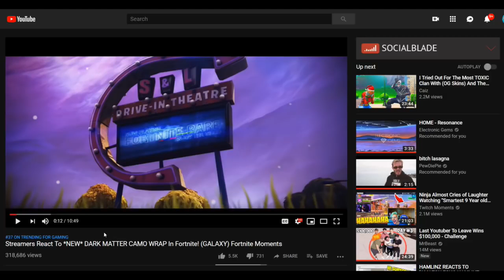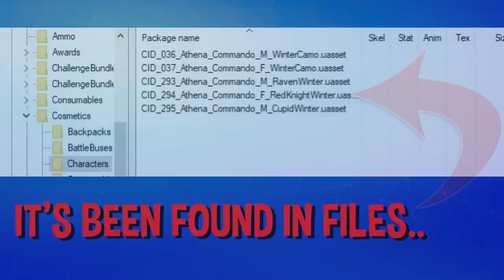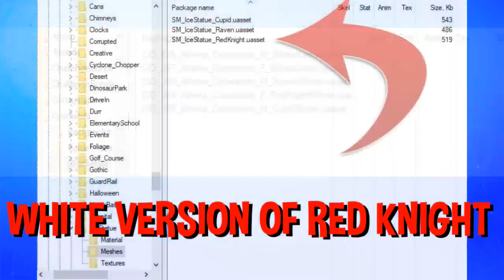Streamers React To NEW WINTER WHITE KNIGHT SKIN In Fortnite! Fortnite Moments